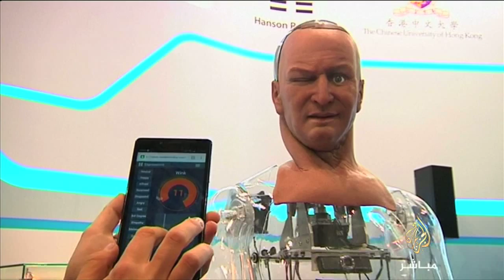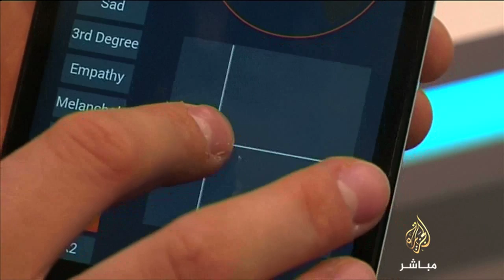"روبوت" يتفاعل ويتعّرف على الناس من خلال تطبيق على الهاتف الذكي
"روبوت" يتفاعل ويتعّرف على الناس من خلال تطبيق على الهاتف الذكي ويمكن استخدامه في مجالات الضيافة والرعاية الصحية